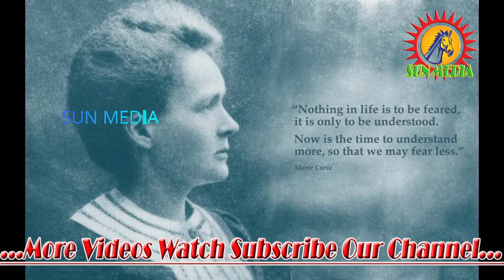The Great History of Marie Curie in Tamil Short Story 2019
Marie Skłodowska Curie (/ˈkjʊəri/;[3] French: [kyʁi]; Polish: [kʲiˈri]; born Maria Salomea Skłodowska;[a] 7 November 1867 – 4 July 1934) was a Polish and naturalized-French physicist and chemist who conducted pioneering research on radioactivity. She was the first woman to win a Nobel Prize, the first person and only woman to win twice, and the only person to win a Nobel Prize in two different sciences. She was part of the Curie family legacy of five Nobel Prizes. She was also the first woman to become a professor at the University of Paris, and in 1995 became the first woman to be entombed on her own merits in the Panthéon in Paris.

She was born in Warsaw, in what was then the Kingdom of Poland, part of the Russian Empire. She studied at Warsaw's clandestine Flying University and began her practical scientific training in Warsaw. In 1891, aged 24, she followed her older sister Bronisława to study in Paris, where she earned her higher degrees and conducted her subsequent scientific work. She shared the 1903 Nobel Prize in Physics with her husband Pierre Curie and physicist Henri Becquerel. She won the 1911 Nobel Prize in Chemistry.

Her achievements included the development of the theory of radioactivity (a term that she coined),[4][5] techniques for isolating radioactive isotopes, and the discovery of two elements, polonium and radium. Under her direction, the world's first studies into the treatment of neoplasms were conducted using radioactive isotopes. She founded the Curie Institutes in Paris and in Warsaw, which remain major centres of medical research today. During World War I she developed mobile radiography units to provide X-ray services to field hospitals.

While a French citizen, Marie Skłodowska Curie, who used both surnames,[6][7] never lost her sense of Polish identity. She taught her daughters the Polish language and took them on visits to Poland.[8] She named the first chemical element she discovered polonium, after her native country.[b]

Marie Curie died in 1934, aged 66, at a sanatorium in Sancellemoz (Haute-Savoie), France, of aplastic anemia from exposure to radiation in the course of her scientific research and in the course of her radiological work at field hospitals during World War I